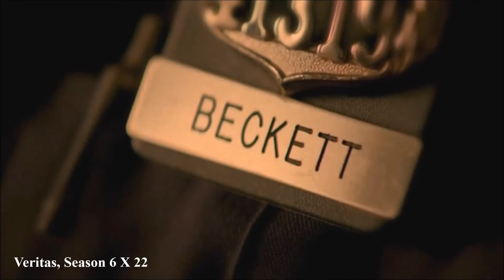Why Beckett is a Cop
All credits to ABC and CTV. For Castle promotion only.